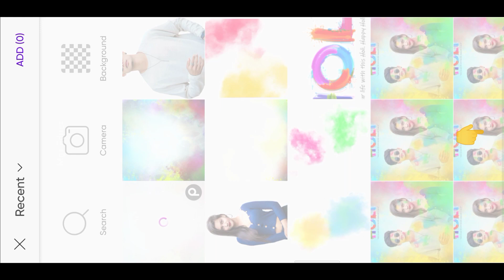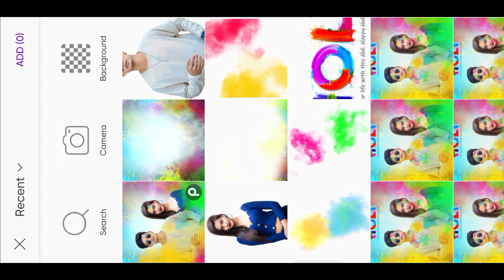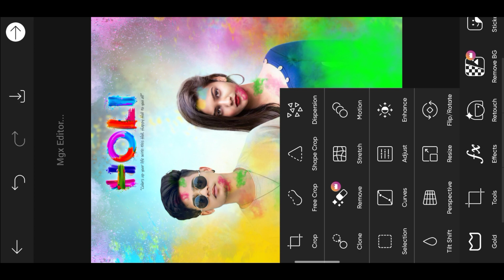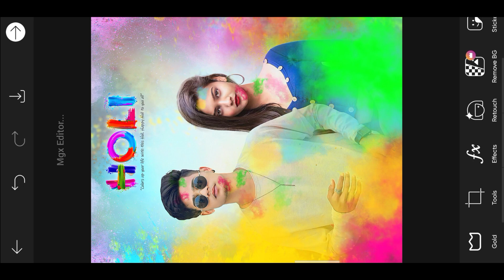New 2023 editing holi | mgx editor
special holi photo editing new

Note :-